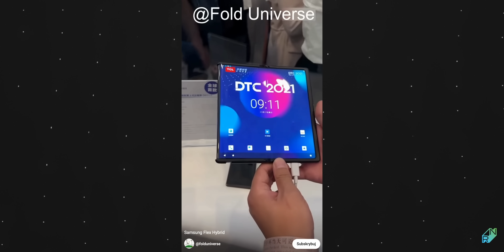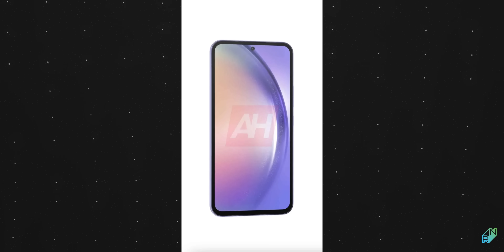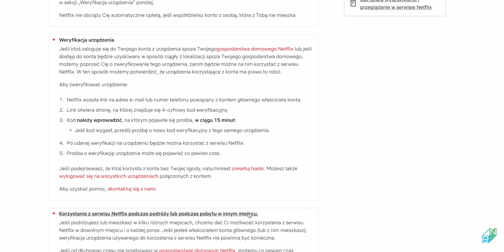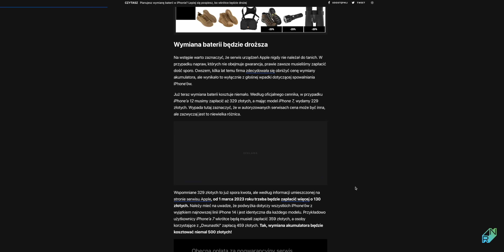MagSafe zabije USB-C? Podatek za smartfon i kod na Netflixa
Qi2 to nowy, bazujący na MagSafe standard magnetycznego ładowania indukcyjnego, który wkrótce zagości w urządzeniach z Androidem. Samsung i LG zaprezentowały nowe składano-zwijane ekrany, a Apple podnosi ceny wymiany baterii.

0:00 Wstęp
0:50 MagSafe we wszystkich urządzeniach
4:41 Ekrany składane i zwijane
7:07 Galaxy A54
8:51 Podatek od telefonu
11:04 Netflix i współdzielenie konta
13:19 Podwyżki cen u Apple
15:07 Podsumowanie